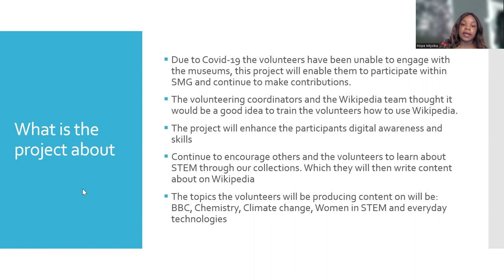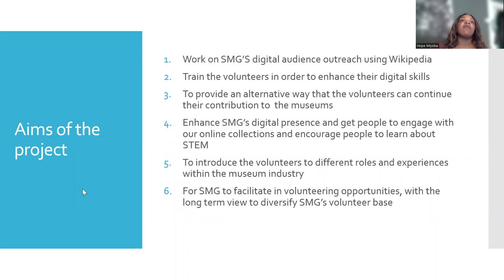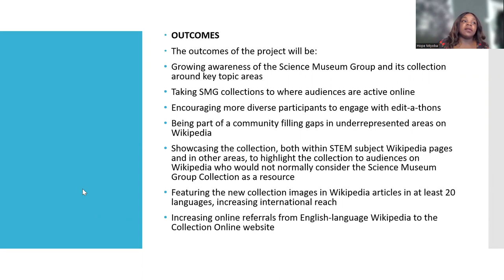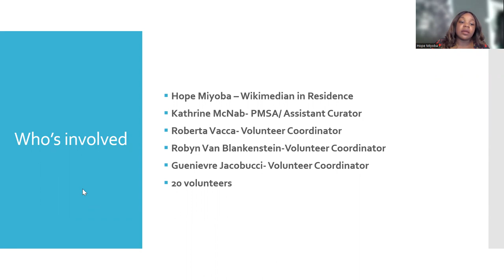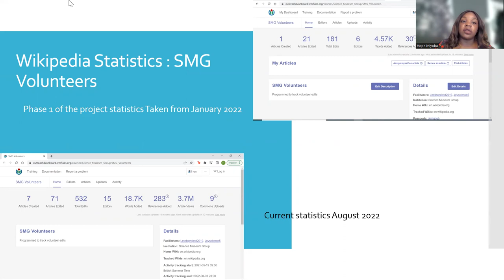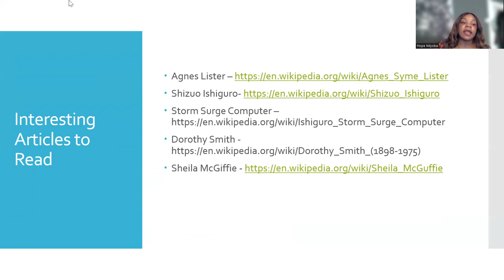Hope Miyoba - Science Museum Group, on Wikipedia and the SMG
Hope delivered a lightning talk at the Wikimania 2022 UK Community Festival. Lightning talks are short talks from our community of volunteers, partners, staff and members.

Hope is the Wikimedian in Residence at the Science Museum Group. She leads on the partnership between Wikimedia UK and the museum, enabling a series of events, training, and volunteer opportunities. Her work enables the Science Museum's extensive collection to be accessed by a wide audience for free, helping researchers and other practitioners utilise the wealth of knowledge.